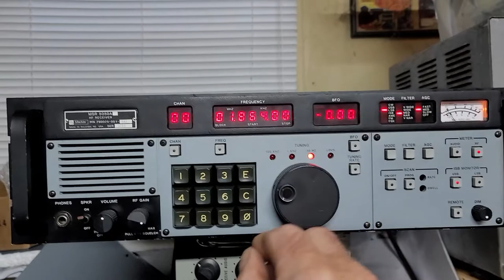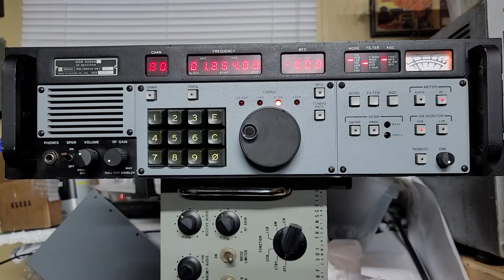ITT Mackay MSR-5050A receiver on 160 meters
Newly acquired used MSR-5050A receiver, on the nightly 160 meter round table with friends. Just getting familiarized with this receiver, it's still on my workbench after cleaning the controls.